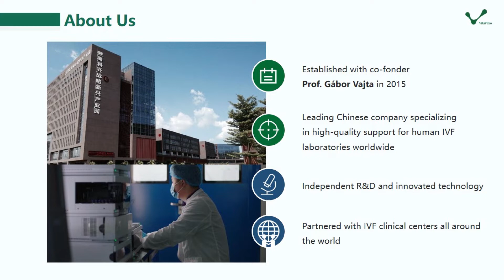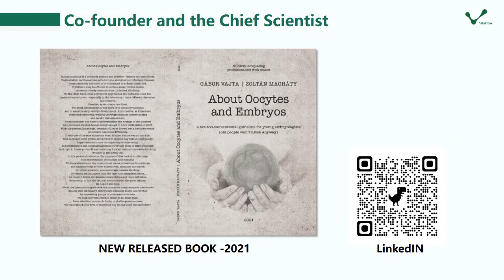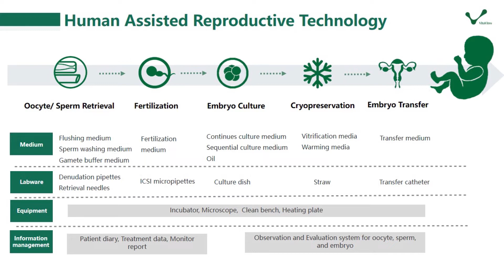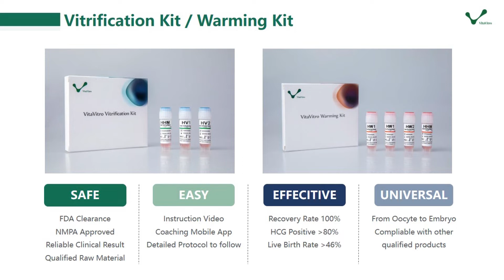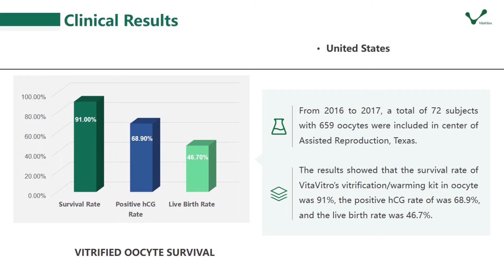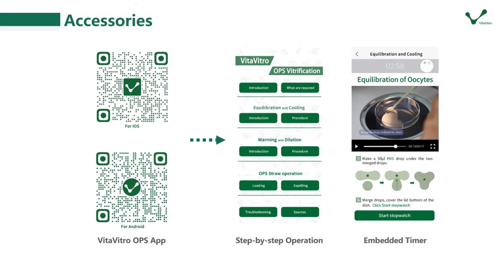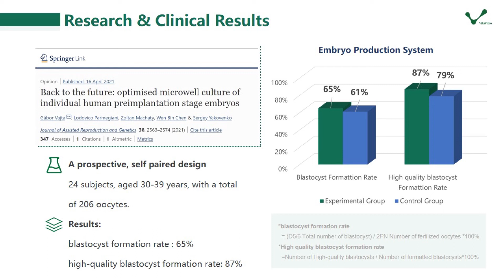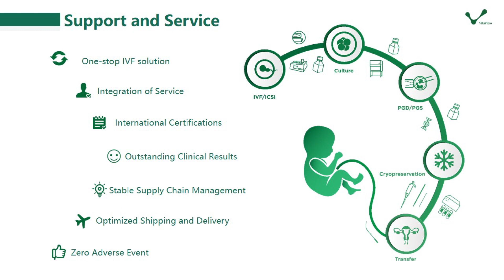VitaVitro Company Intro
Established in 2015, VitaVitro Biotech is a leading Chinese company specializing in high-quality support for human IVF laboratories worldwide. We are aiming to bring Advancing IVF Solutions for Tomorrow's Families.